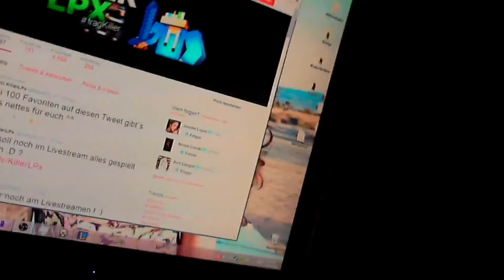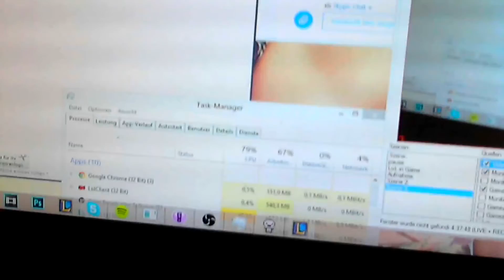Weihnacht`s Special! l Ein paar Fragen von euch live im Livestream beantworten!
►►Mein Equipment:
►Mein Headset
►Mein Mikrophone
►Mein Popschutz
►Mein Mikrophone-Ständer

►►Meine PC Hardware:
►Mein Prozessor
►Meine Grafikkarte
►Mein Prozessor-Lüfter
►Mein Mainboard
►Meine Festplatte

►►Falls ihr mich unterstützen wollt, dann klickt bzw kauft von meinen Links :)
►1.

►Skype: ding3lstedter
►Steam: KillerLPxOnYouTube